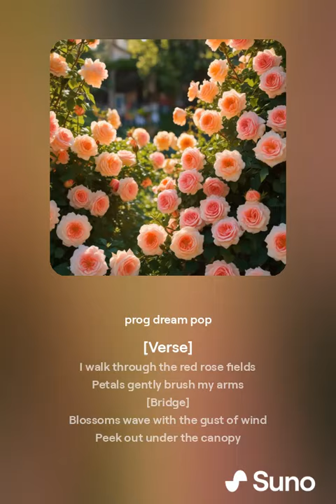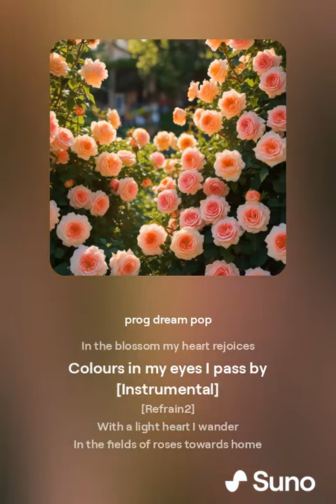Rose Fields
I walk through the red rose fields
Petals gently brush my arms

Blossoms wave with the gust of wind
Peek out under the canopy

My heart rejoices in the blossom
Colours in my eyes I pass by

With a light heart I wander
In the fields of roses towards home

The morning sun brightens my face
Gentle touch and sweet embrace

Fragrance fills the air I breathe
Lost in this love among the petals

In the blossom my heart rejoices